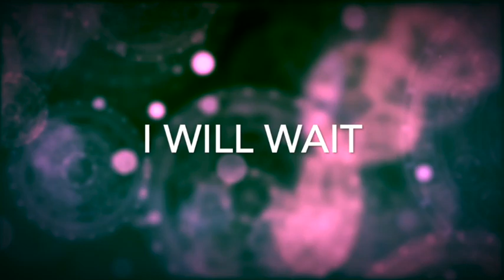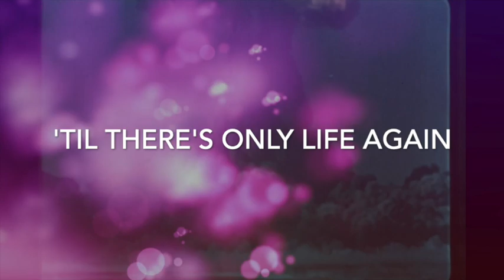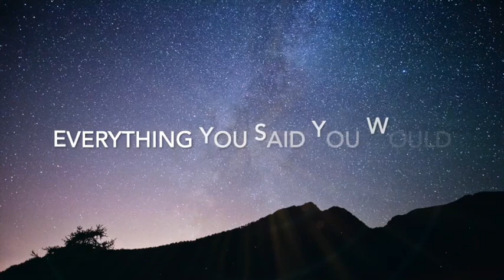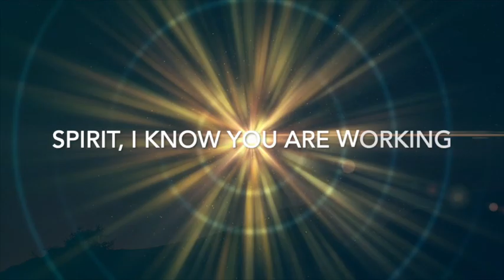I Will Wait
This video is about I Will Wait